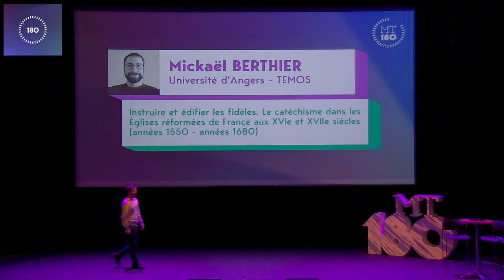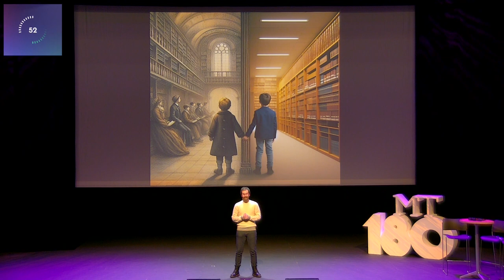Mickaël BERTHIER - Finale MT180 des Pays de la Loire | 2024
La thèse en 180 secondes de Mickaël Berthier, doctorant à l'Université d'Angers, laboratoire TEMOS (Temps, Mondes, Sociétés) :
"Instruire et édifier les fidèles. Le catéchisme dans les Eglises réformées de France aux XVIe et XVIIe siècles (années 1550 - années 1680)."